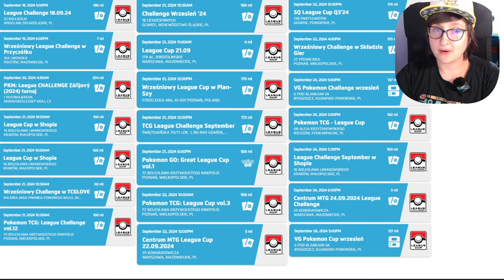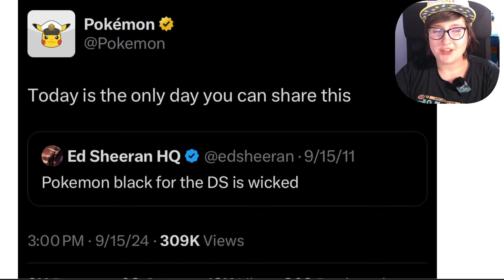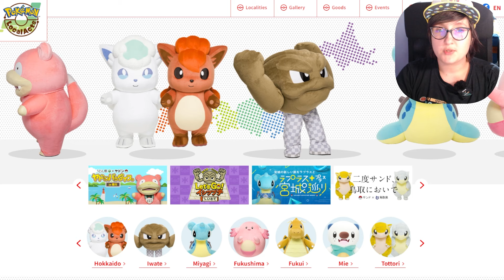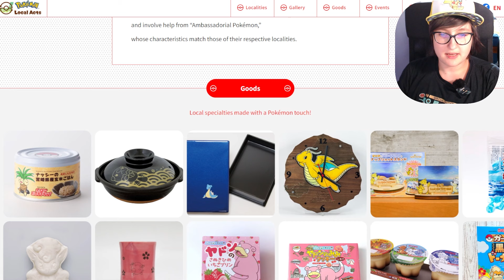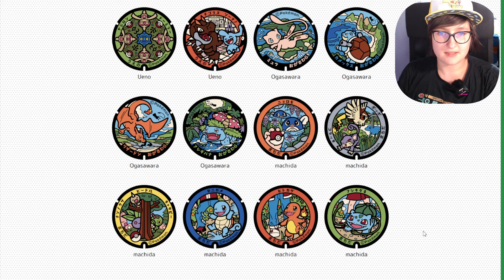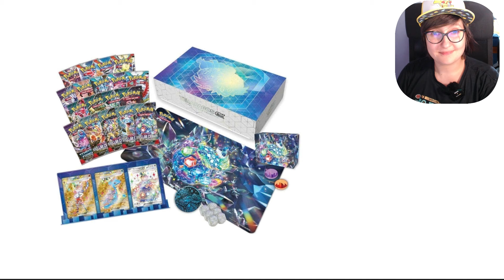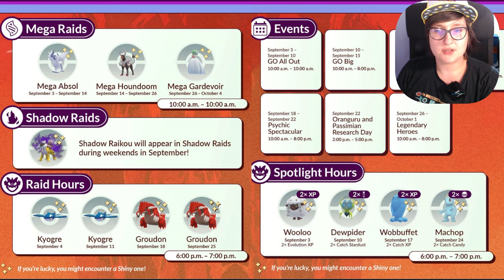*Pomoc dla Powodzian!* PokéNews #52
Zapraszam na moje kanały SM

0:00 - Intro
0:09 - Sezon Ligowy
0:49 - Blu Games Show odwołane!
1:30 - Remake 5 generacji?!
2:08 - Nowy mercz na turnieje IC
2:40 - Grand Challenge 2025
3:40 - Pokemon Local Acts i nowe Pokemon Center
7:56 - Nowe produkty TCG
10:25 - Pokemon GO news
11:55 - Pokemonowy merch
12:27 - Outro

Zapraszam do ‪@brtk248    i ‪@pokeradiostation  !
Zapraszam też na gdzie znajdziecie pokemonowe licytacje dla powodzian!